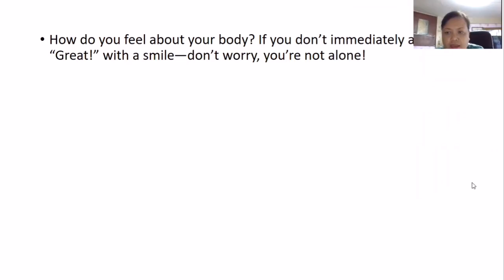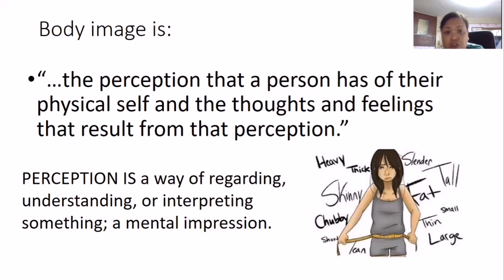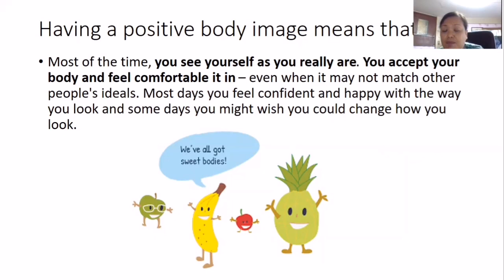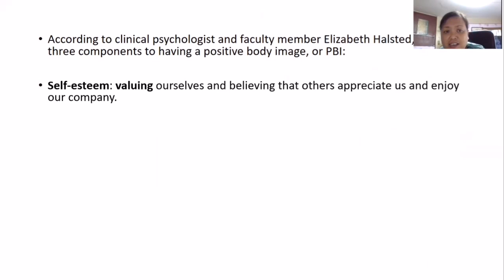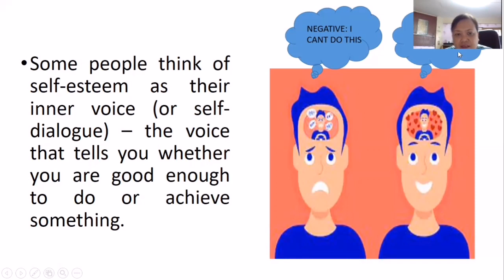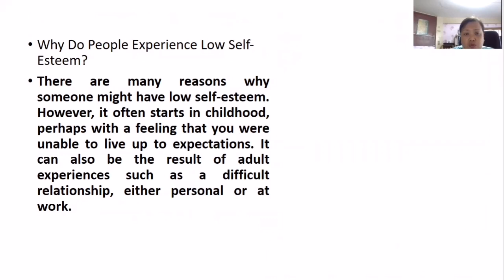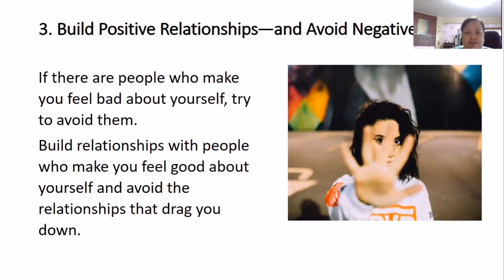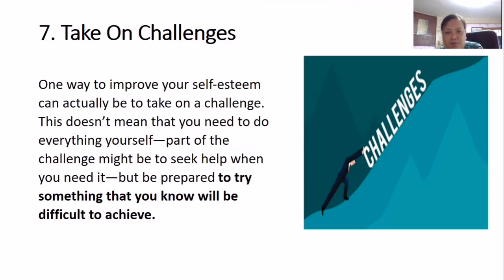BODY IMAGE AND SELF ESTEEM. THE PHYSICAL SELF